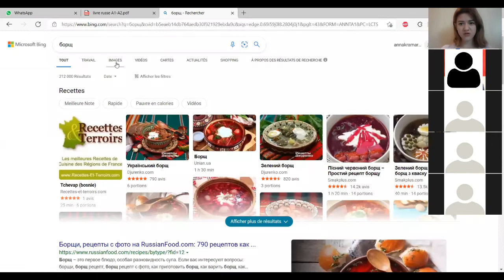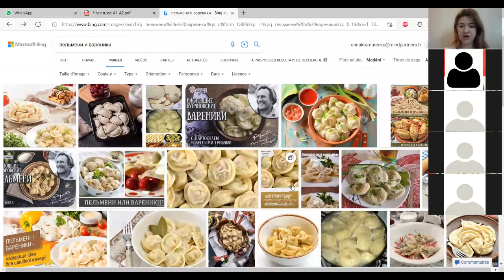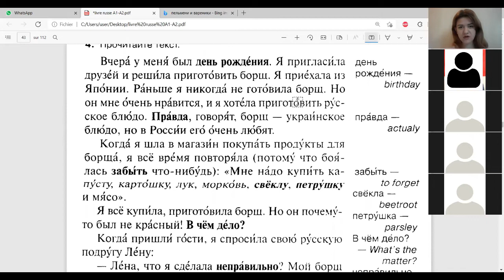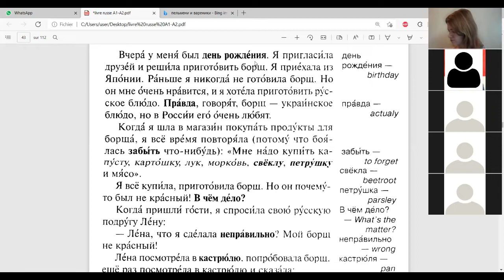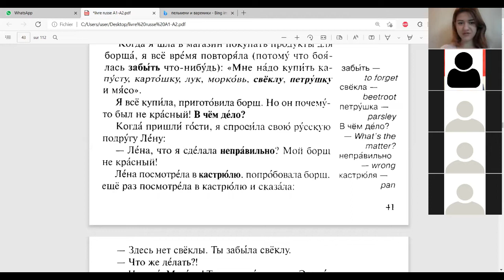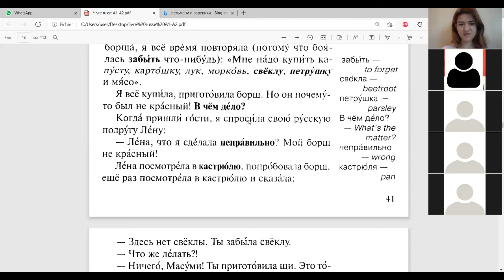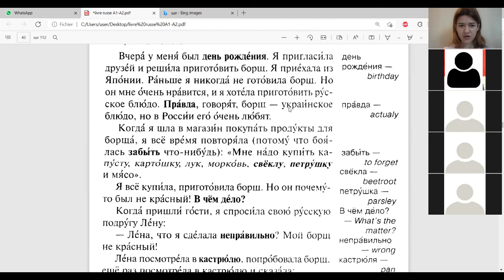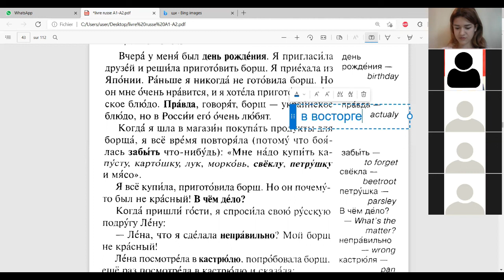Cours de russe niveau intermédiaire : compréhension écrite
Dans cette vidéo vous aller pratiquer la compréhension écrite et orale
Niveau : débutant ayant quelques notions/ intermédiaire

Cours de russe en petits groupes de 3 à 6 à 33€/mois (4h).

русский язык как иностранный для французов